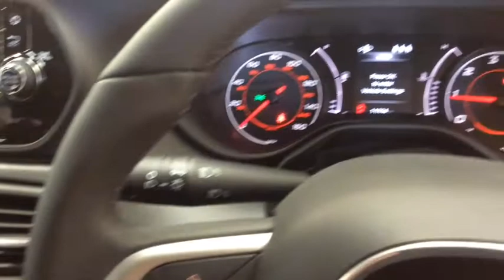RICHARD HARDIE USED CAR FIAT TIPO NA17 NDD